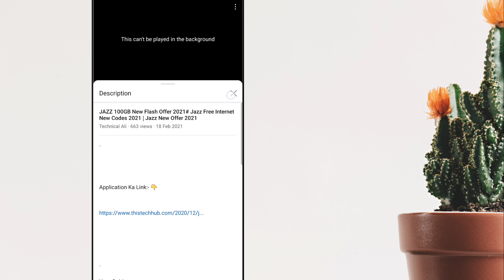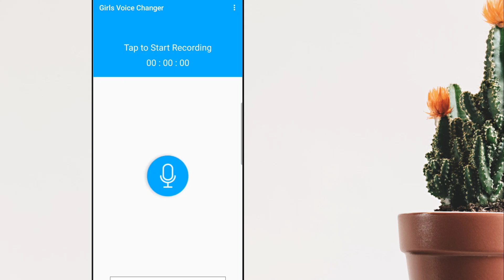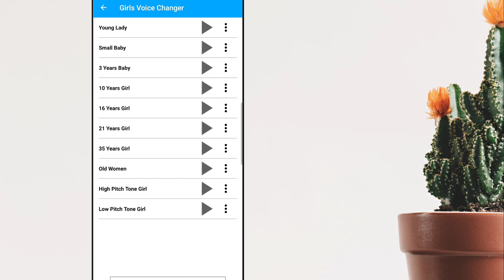How To Change Your Voice Male To Female_Best Girl Voice Changer Method 2021 BY Technical Ali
These 25 Quiries in this video
Your Quiries:-

1)voice changer
2)voice changer app
3)girl voice changer apps
4)whatsapp voice changer
5)girl voice
6)girl voice hello kaise ho
7)girls voice
8)call voice changer app
9)call voice changer
10)best girl voice changer
11)girl voice call
12)voice changer girl
13)Boy voice change to girl app
14)female voice changer
15)girl voice app
16)girl voice changer
16)girls voice message
17whatsapp voice changer girl
18)best girl voice changer app
19)girl voice recording
20)male to female voice changer app